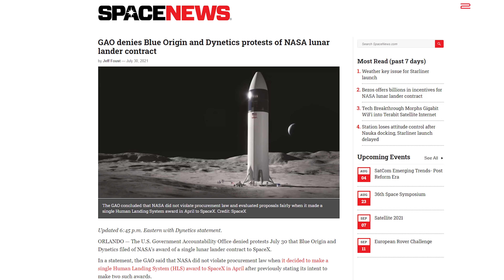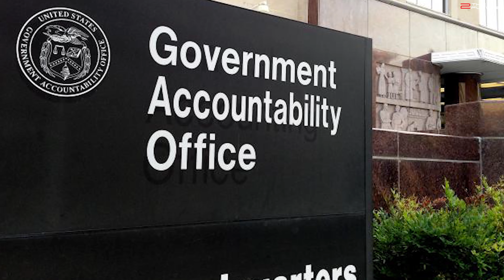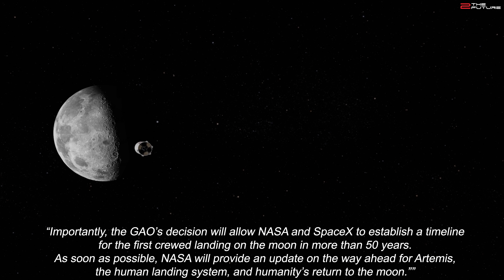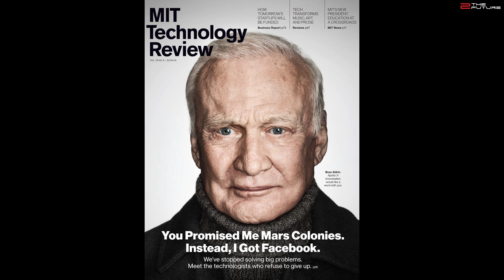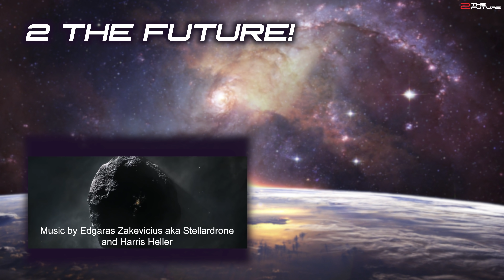Epic victory for the SpaceX Starship Moon Lander!